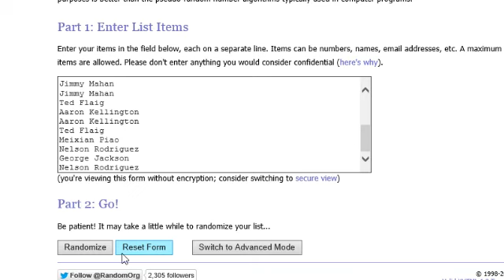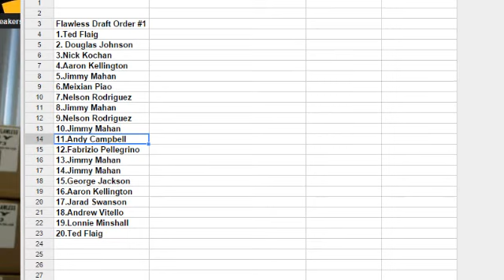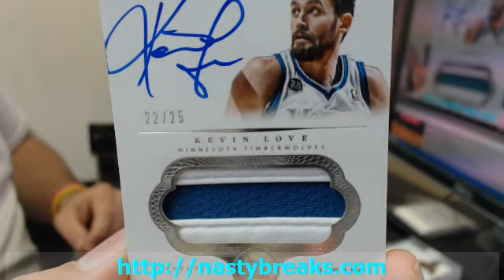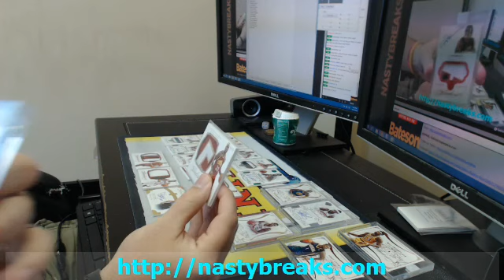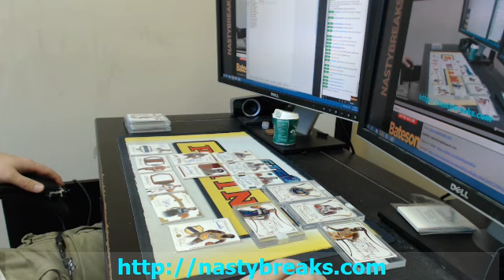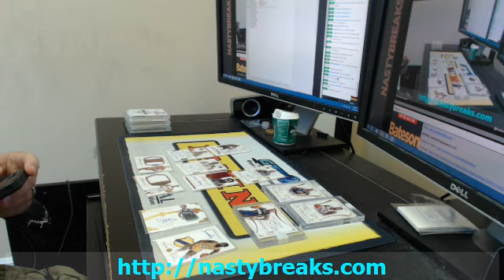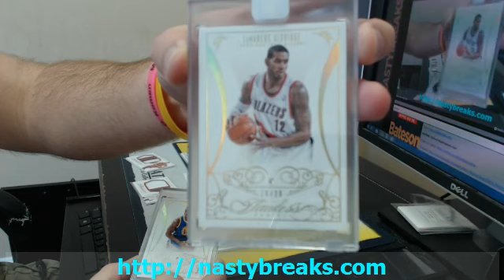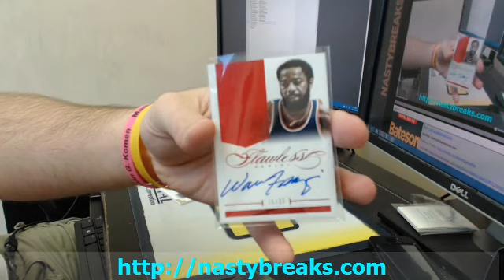13 14 Flawless BKB Random #1